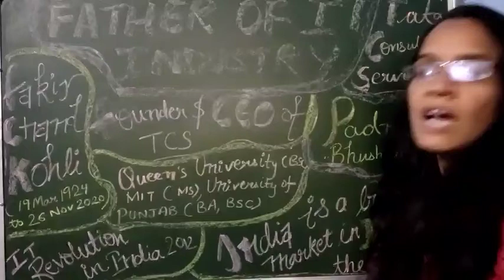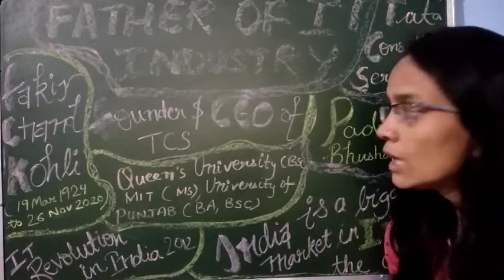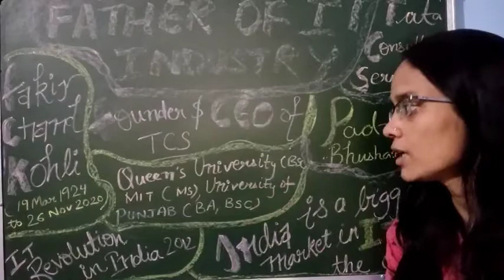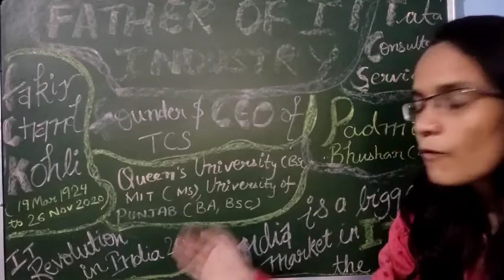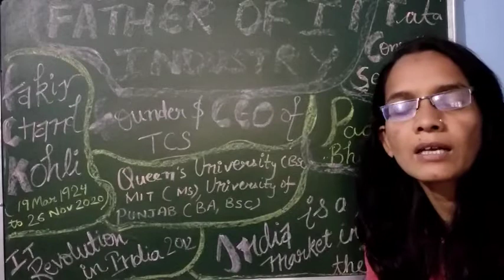FATHER OF IT INDUSTRY IN INDIA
In this video, you will learn about the person who has served his 51 years towards India IT development.